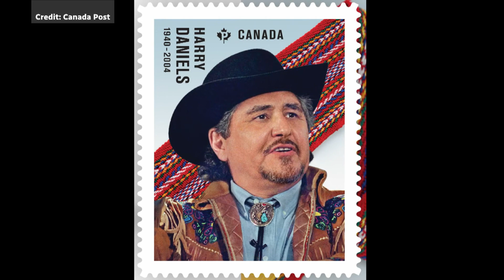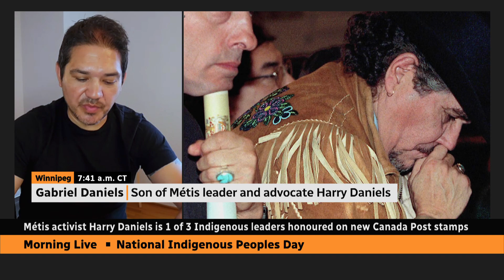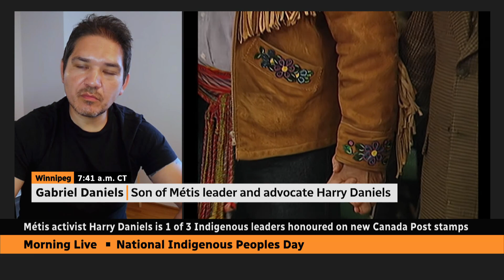Harry Daniels 1 of 3 Indigenous leaders honoured on Canada Post stamps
Canada Post has released three new stamps to commemorate Indigenous leaders, including Métis leader and activist Harry Daniels, whose legal battle led to the recognition of Métis and non-status First Nations people under the Constitution.